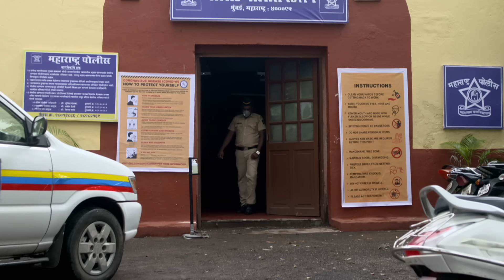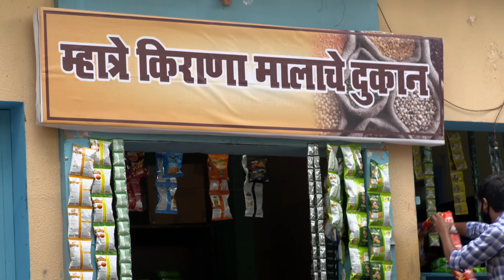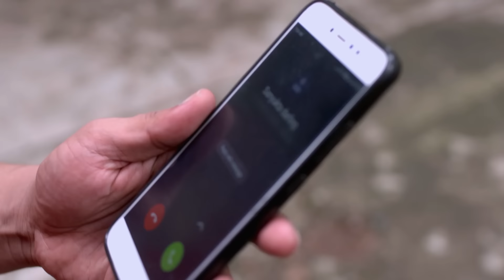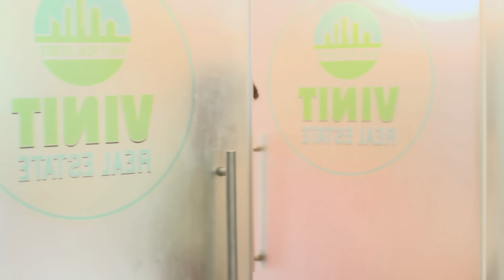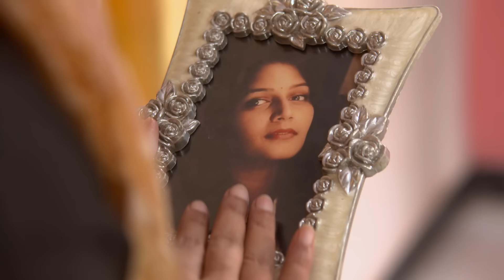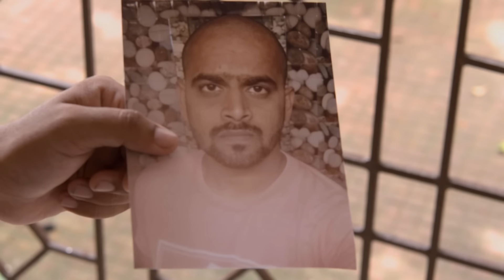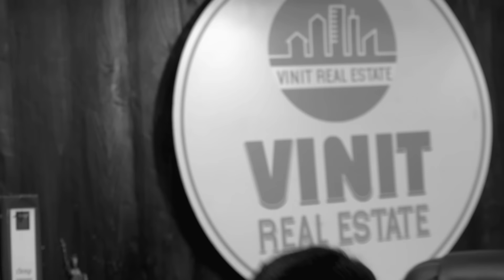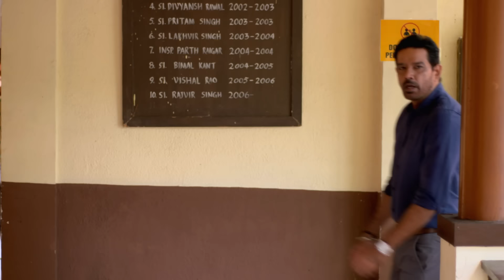Sakshi को Senior Officer ने फँसाया प्यार के जाल | Crime Patrol Series | TV Serial Episode